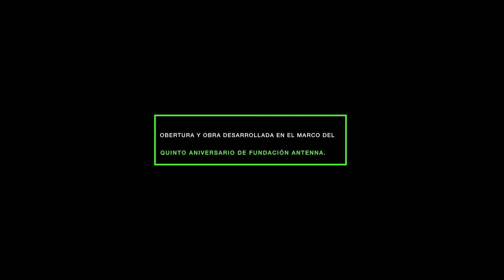Un río de sangre corre por Colombina Parra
Sello: Hueso Récords

Obra: Un río de sangre
Artista: Iván Navarro

Animación: Francisco Fábrega
Montaje: Matías Riquelme

Obra desarrollada en el marco del quinto aniversario de Fundación Antenna.